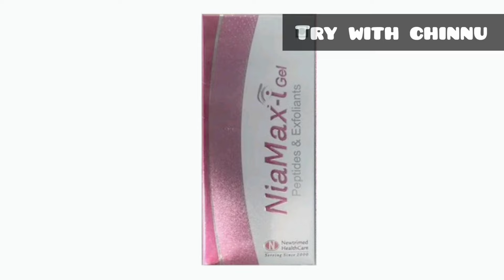niamax i gel review in Tamil | benefits| dark circles| wrinkles|puffiness|undereyecream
Dark circles under eye - Periocular Melanosis - is a difficult condition to cure. It comprises of Chenopodium Quinoa Seed Extract, Butylene Glycol along with Maltobionic Acid, Niacinamide, Coenzyme Q10, Astaxanthin and Dexpanthenol that prevent dark circles and help in enhancing under eye complexion and increasing moisture content to promote supple skin.
BENEFITS OF NIAMAX I GEL :
• Lightens under eye dark circles
• Reduces eye bags and puffiness
• Soothes & moisturizes under eye skin
• Prevents the signs of aging like fine lines & wrinkles